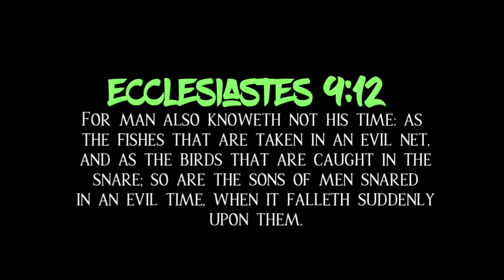Snared In An Evil Time